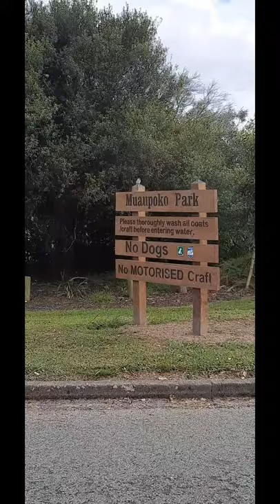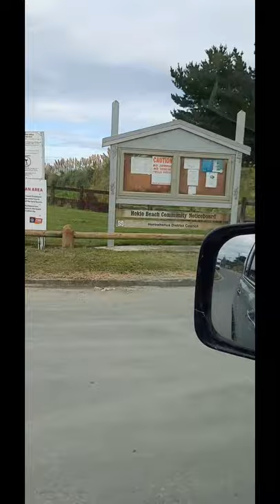Feeding Geese & Ducks at Lake Horowhenua, Muaūpoko Park & driving through the countryside, Levin, NZ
Sharing with you our latest video, guys. Hope you enjoy the geese. :)

Chloe, Daddy, and I fed the geese and ducks this morning, 28 March 2021. Muaūpoko Park is just 4 minutes drive from our house.

Offering great views over Lake Horowhenua (Punahou), Muaūpoko Park is an extensively landscaped area of parkland around the lake with a playground. Lake Horowhenua (Punahou) is one of the coastal dune lakes typical of the region.

A large variety of birdlife visits the lake - a great place to feed the ducks with the littlies. It is a peaceful spot with play equipment and large grassed areas.

Chloe always looks for ducks but she is getting fond of geese as well.